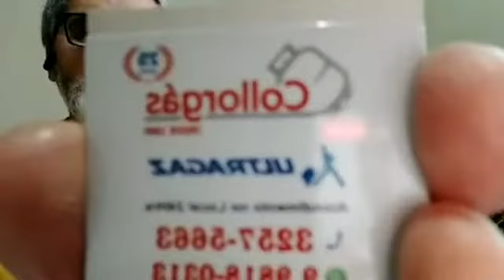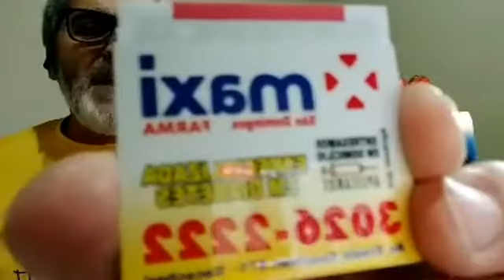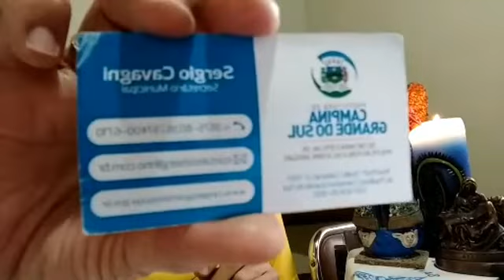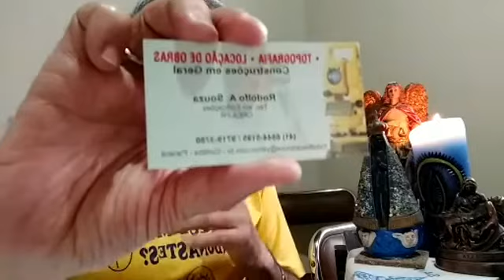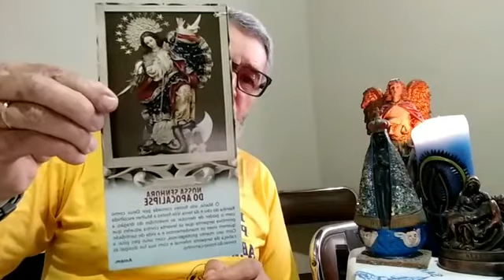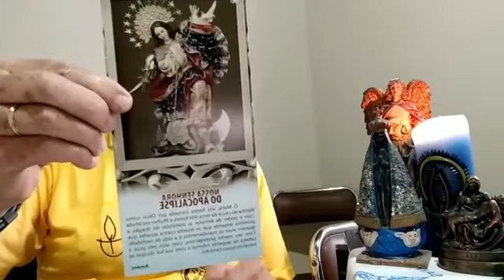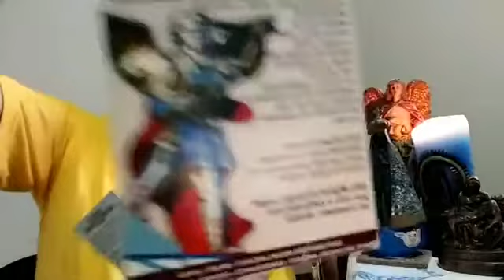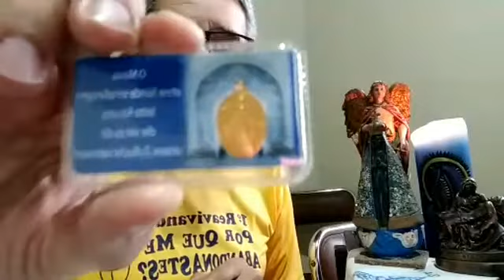SOBRIEDADE NA REDE - 1 PASSO - ADMITIR(1ciclo)